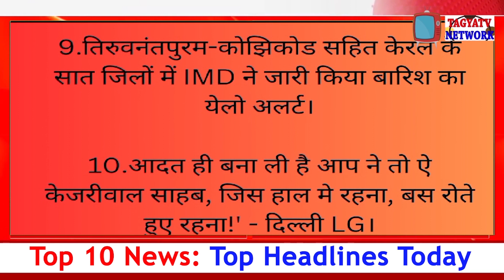TOP 10 NEWS || Top Headlines Today || 25 MAY 2024 || Breaking News || NEWS 2004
TAGYATV NETWORK  is one of the most trusted brands of India on digital platform. We are different and our style of telling stories is fearless and entertaining.

TAGYATV NETWORK  डिजिटल प्लेटफॉर्म पर देश का सबसे भरोसेमंद चैनल है।